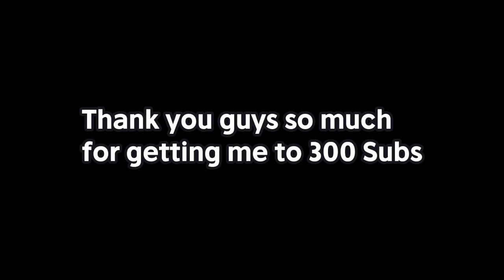300 Sub Special